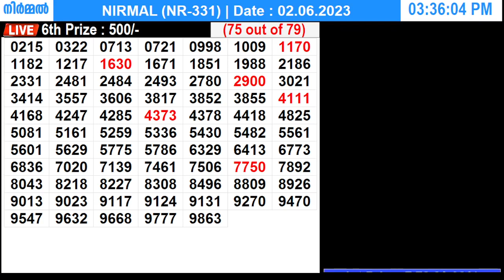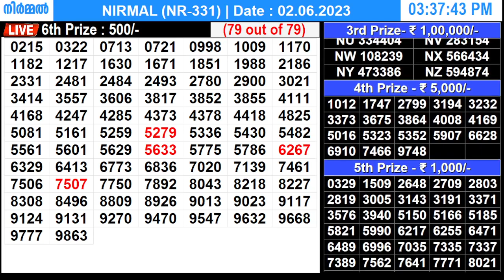KERALA LOTTERY NIRMAL NR-331 | LIVE LOTTERY RESULT TODAY 02/06/2023